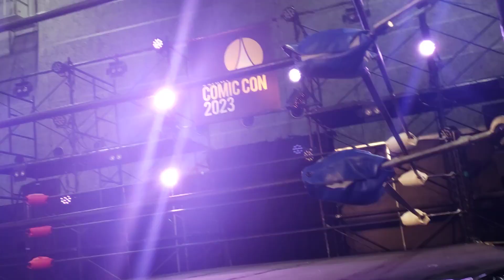大阪コミコン